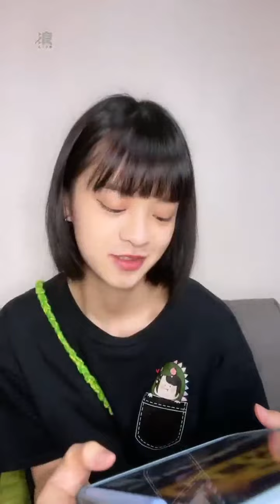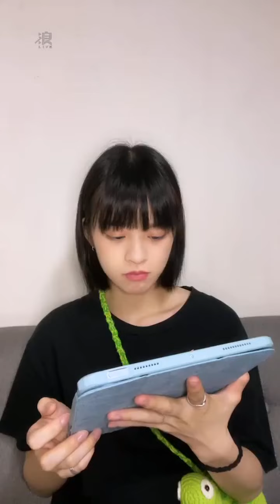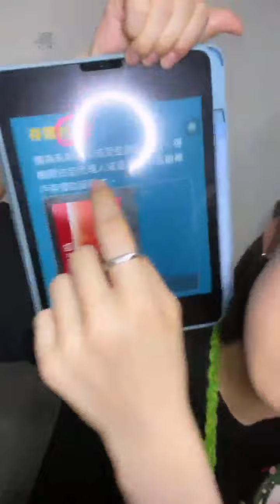2022 05 26 AKB48 TeamTP．Unit Bellflower．蔡伊柔「浪Live」直播